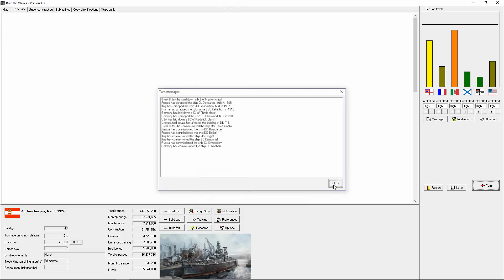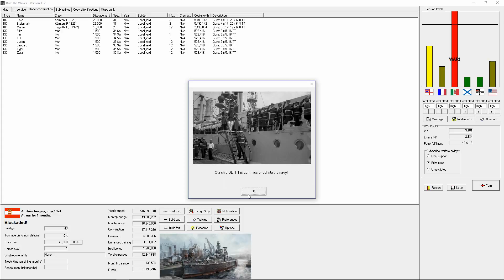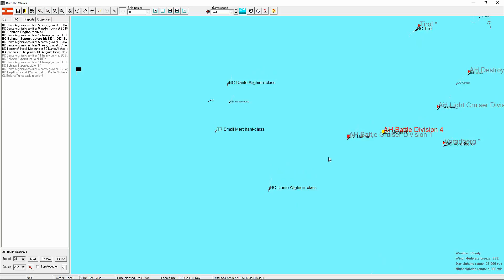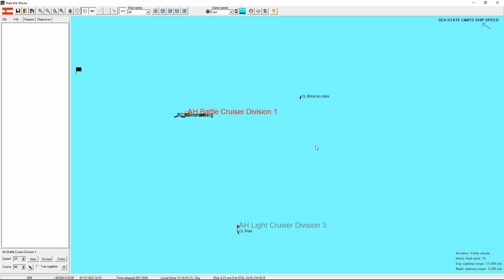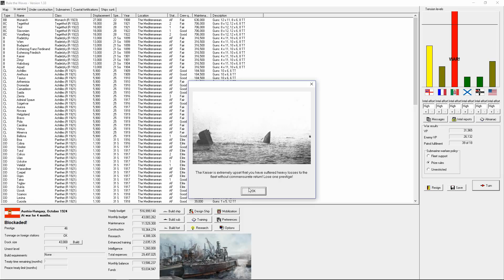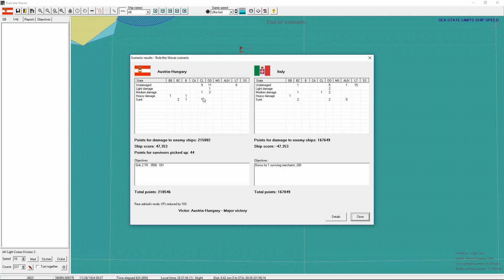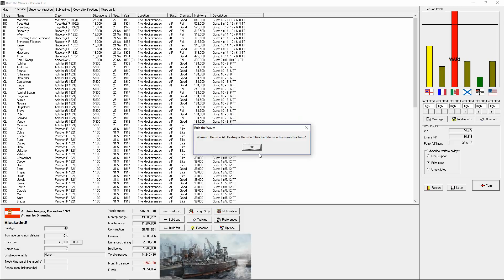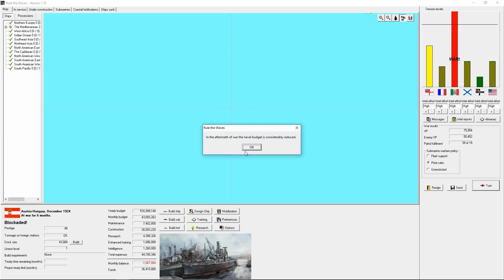Rule the Waves - Austria-Hungary - 1924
In Rule the Waves, I play as the Austria-Hungary. Large fleets with a manual build of a Legacy fleet. Torpedo Focused.

A Game of Naval Ship Design and Naval Combat at the Birth of the 20th Century.